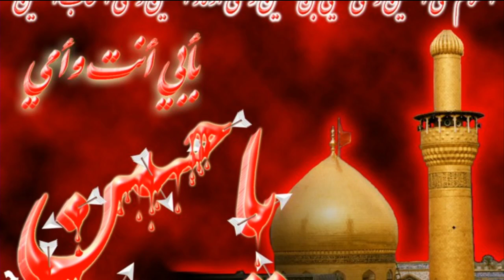Urdu Masaib | Day of Ashura | 10/09/2019